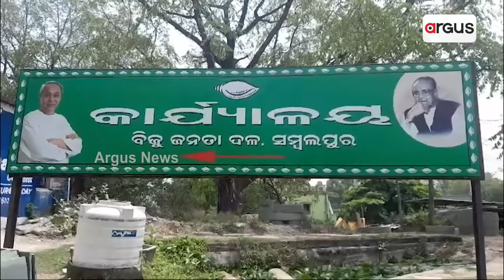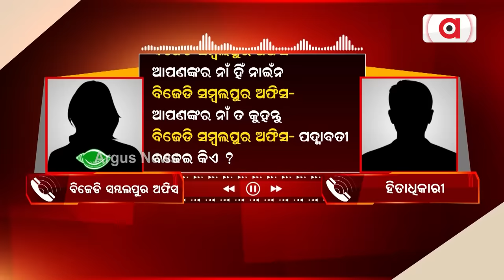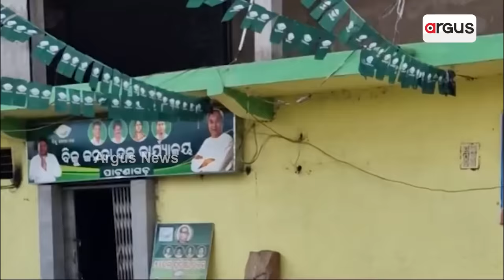ଶଙ୍ଖରେ ଭୋଟ ପାଇଁ ବିଜେଡି ଧମକ || BJD || Election 2024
ଶଙ୍ଖରେ ଭୋଟ ପାଇଁ ବିଜେଡି ଧମକ । ଭୋଟ ନ ଦେଲେ ଭତ୍ତା- ରାସନ କାଟିବାକୁ ଧମକ । ମମତାଙ୍କ ବେଙ୍ଗଲ ମଡେଲ ଆପଣାଉଛି କି ବିଜେଡି । ରାଜ୍ୟରେ ତୀବ୍ର ପ୍ରତିକ୍ରିୟା ।